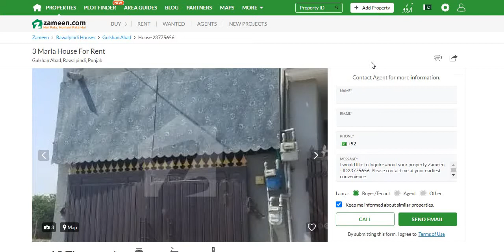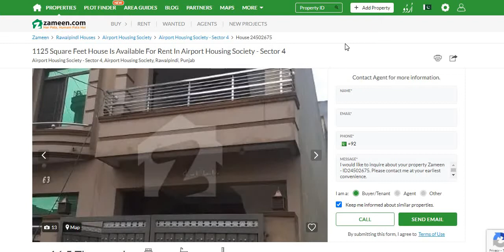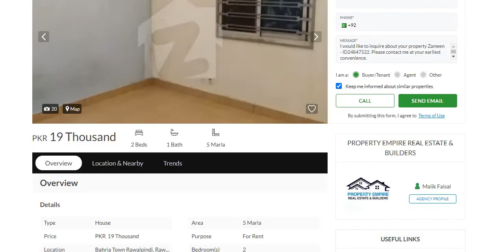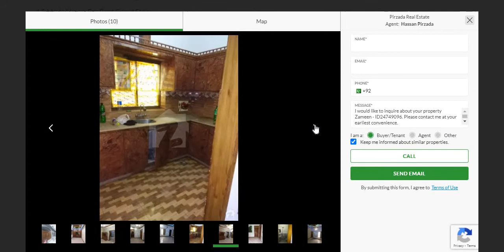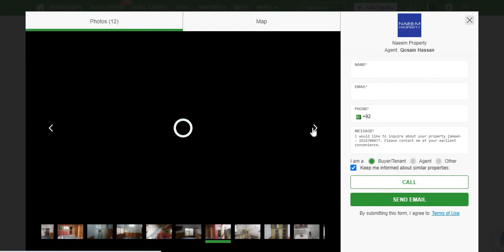10 Houses for Rent in Rawalpindi - 12,500 to 20,000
Ya Sub Ghar Sale Ho Gay Hain
Check Our New Videos Here (Axhi But Sasti Rawalpindi)

House Of 900 Square Feet In Peshawar Road For Rent
Peshawar Road, Rawalpindi, Punjab

3 Marla House For Rent
Gulshan Abad, Rawalpindi, Punjab

House Available For Rent In Gulbahar Scheme
Gulbahar Scheme - Sector 1, Gulbahar Scheme, Rawalpindi, Punjab

1125 Square Feet House Is Available For Rent In Airport Housing Society - Sector 4
Airport Housing Society - Sector 4, Airport Housing Society, Rawalpindi, Punjab

5 Marla Single Storey House for Rent Is Available bahria town Phase 8 Rawalapindi
Bahria Town Phase 8 - Awami Villas 1, Bahria Town Phase 8, Bahria Town Rawalpindi, Rawalpindi, Punjab

2 Beds House Available For Rent
Range Road, Rawalpindi, Punjab

4.5 Marla House For Rent Signal Story
Gulraiz Housing Scheme, Rawalpindi, Punjab

7 Marla Independent House For Rent
Adiala Road, Rawalpindi, Punjab

Single Storey House For Rent In Jarhi Stop

House For Rent In Rawalpindi
House For Rent In Rawalpindi Olx
2 Bedroom House For Rent In Rawalpindi
2 Bedroom House For Rent In Rawalpindi 6th Road
Double Story House For Rent In Rawalpindi